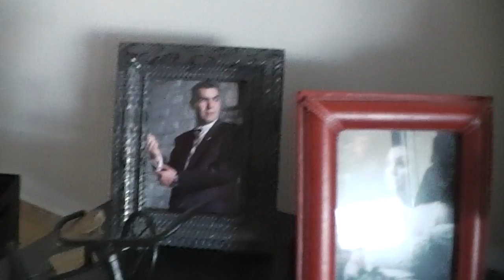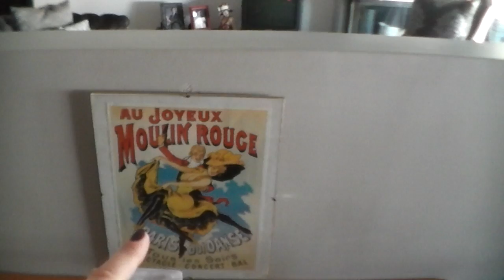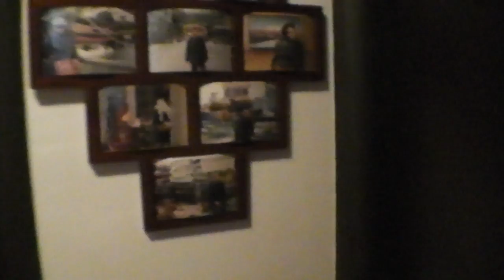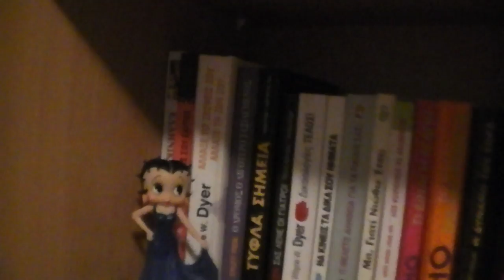Ξενάγηση στο σπίτι μας - Apartment Tour!!!!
ΑΝΟΙΞΤΕ ΕΔΩ!
Γεια σας κοριτσια μου!!!
Ειπα να ξεκινησει η 'βδομαδα με ενα ειδος βιντεο που λατρευω να παρακολουθω στο Υtube!
Σας φιλω!